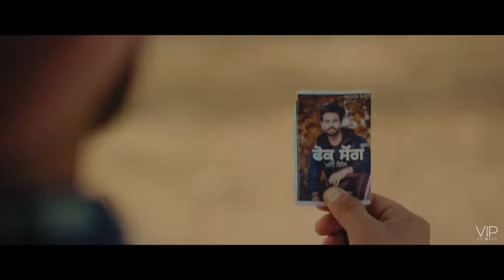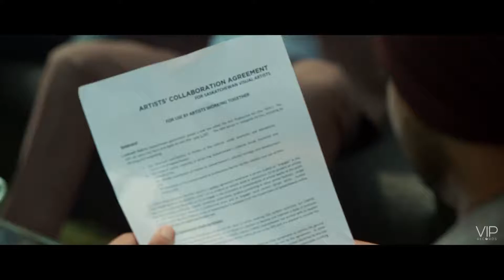Chote Chote Ghar Ranjit Bawa Full Video Gur Sidhu VIP Records Latest Punjabi Songs 2020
Song : Chote Chote Ghar
Artist : Ranjit Bawa
Lyrics : Babbu
Mix & Mastering : B Sanj
Video : Tru Makers
Label : VIP Records

Distributed by ABC Digital
Powered by 360 Worldwide

DOP: Karan Randhawa
Edit & DI : Garry Khatrao Media
Poetry : Puneet Gill
Assistant Directors : Shubham Malhotra, Rubal Chhina & Gurdeep
Production : V Singh Productions
Still : TJ Sidhu
Directors : Dilsher Singh & Khushpal Singh
Special Thanks : Gold Media, Shine Media, Baaj Media